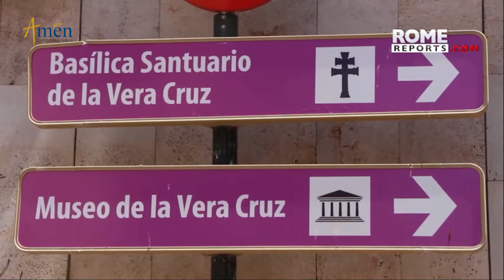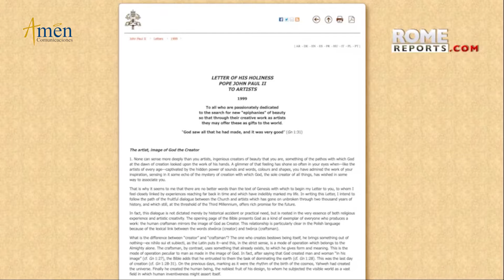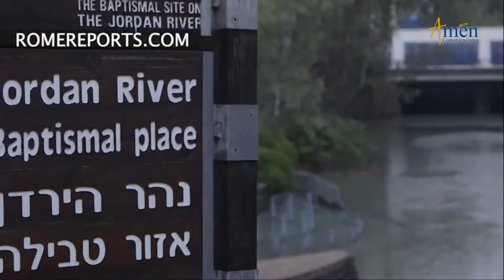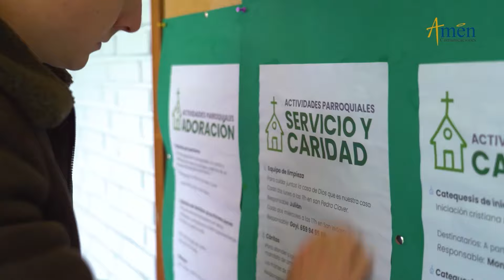Amar Demasiado | Padre Carlos Yepes | Dar mucho y recibir poco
👉 Somos Iglesia Padre Carlos Yepes